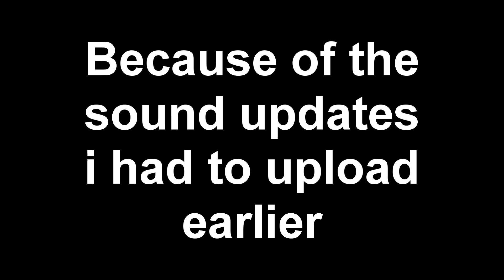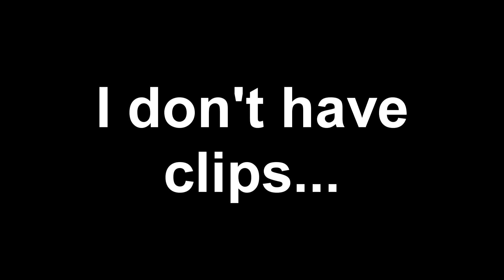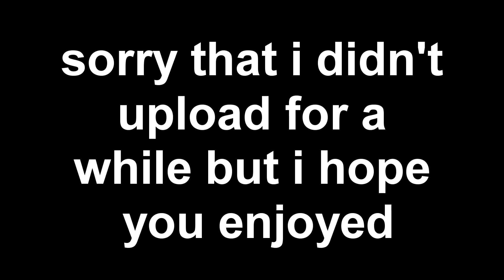CS:GO Sniping Montage (Scout Edition)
If you would like to see more montages, let me know.
i'm up for almost anything new if you want something else.

All the credits go out to the artist(s) of the track.